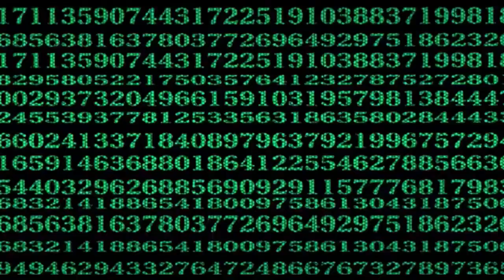7 MELHORES FILMES DE ANIMAÇÃO ANOS 80 90 E 2000 FILMES DE ANIMAÇÃO DA DISNEY - ANIMAÇÕES JAPONESAS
Hoje eu trago um Top 7 dos Melhores Filmes de Animações das Décadas de 80 90 e 2000

Espero que vocês gostem bastante